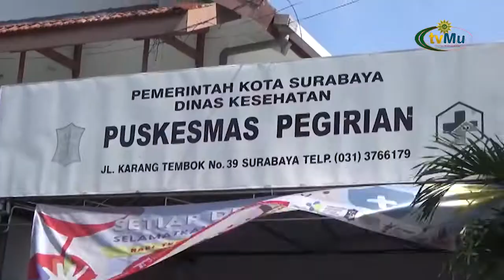LAZISMU JATIM PEDULI KORBAN STUNTING